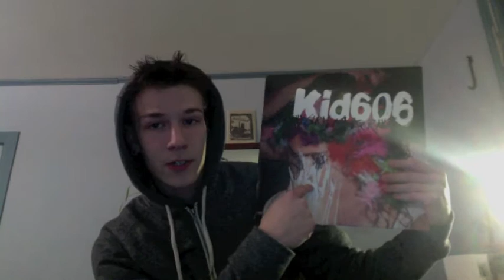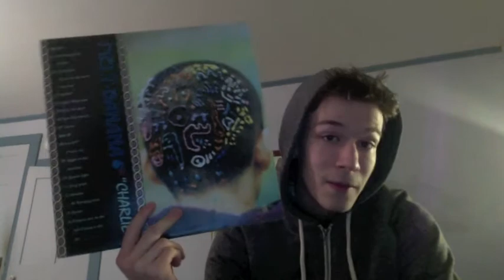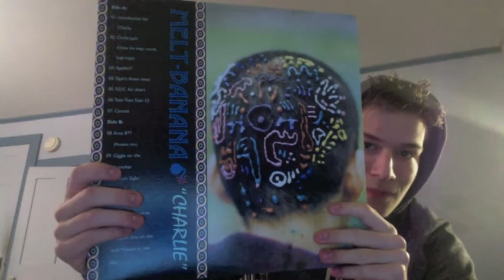re: First Record Purchase of 2012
my first thread response, quick and easy!